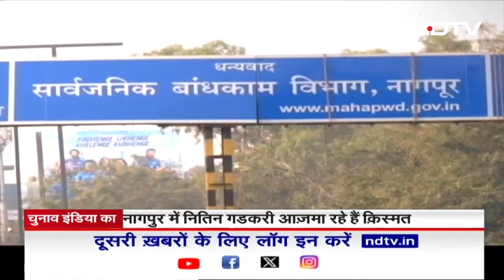Lok Sabha Elections 2024: क्या नागपुर में Nitin Gadkari को चैलेंज दे पाएंगे Vikas Thakre?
Lok Sabha Elections 2024:  महाराष्ट्र में लोकसभा चुनावों को लेकर हलचल तेज हो गई है. नागपुर लोकसभा सीट(Nagpur Lok Sabha seat) की अगर बात करें तो यहां से BJP ने फिर नितिन गडकरी(Nitin Gadkari) को मैदान में उतारा है. वहीं Congress ने इस सीट पर पार्टी के विधायक विकास ठाकरे(Vikas Thakre) पर भरोस जताया है.